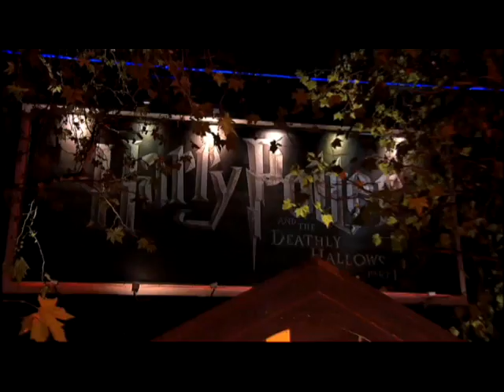Harry Potter and the Deathly Hallows Part 1 World Premiere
This video shows a recap of the Harry Potter and the Deathly Hallows Part 1 world premiere in London.
Harry Potter and the Deathly Hallows Part 1 was released on November 19, 2010, and Part 2 will be released on July 15, 2011.